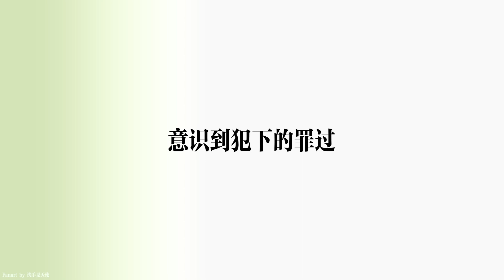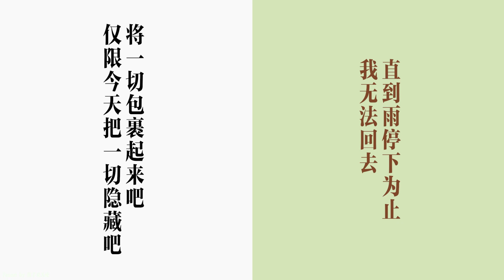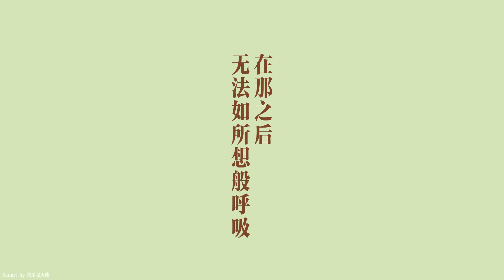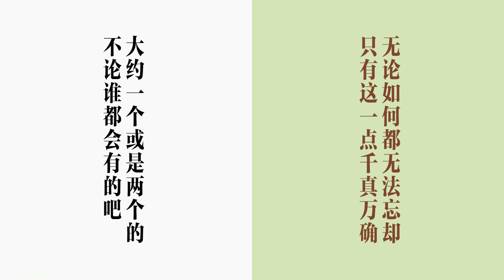【EVA】让碇真嗣与渚薰混着唱「白日」与「 Lemon」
让碇真嗣与渚薰混着唱了King Gnu的「白日」与米津玄师的「 Lemon」